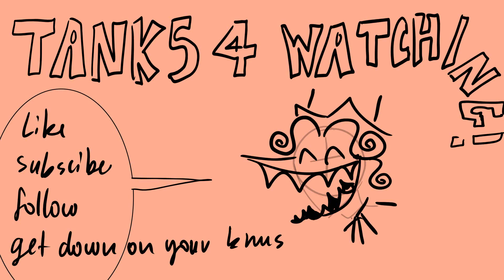My Best Work Yet (APRIL FOOLS)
(Dont EVER ask me to do actual lineart bc this is the best youll get...)